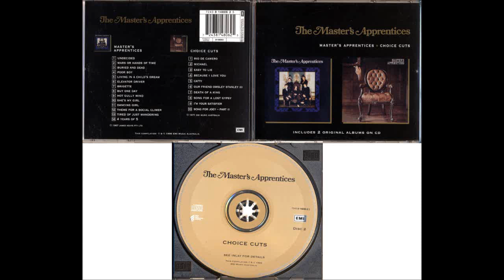The Master's Apprentices - Because I Love You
The Master's Apprentices - Master's Apprentices + Choice Cuts 1996, EMI Music Australia (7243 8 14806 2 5)